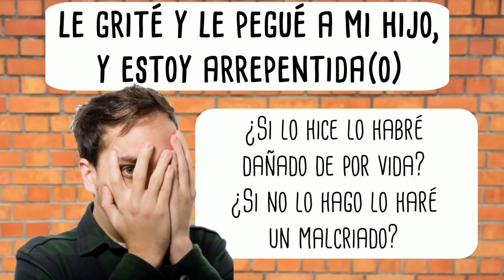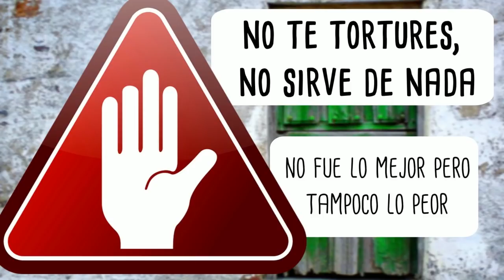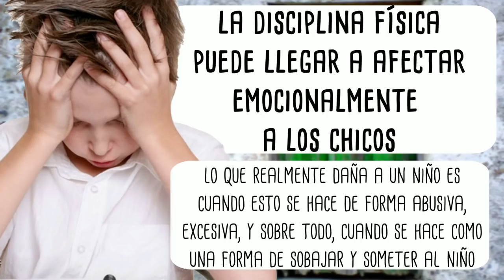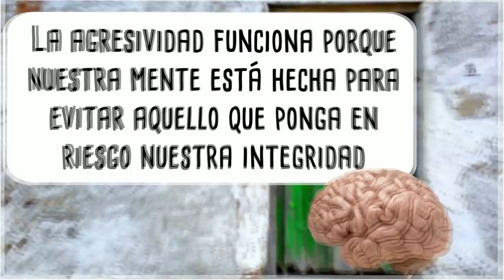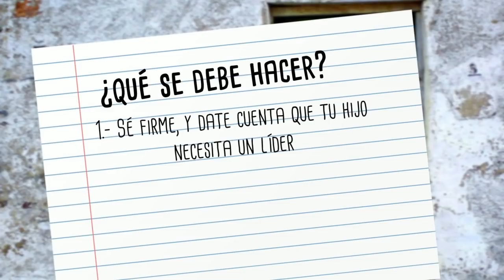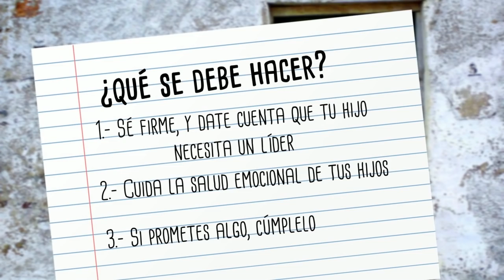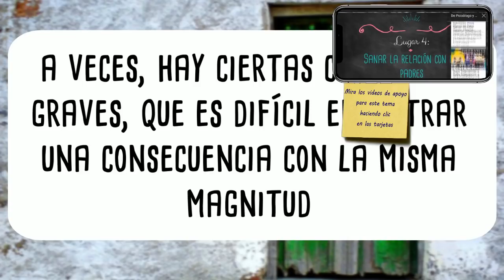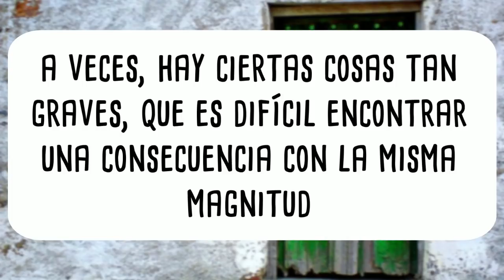Le grité y le pegué a mi hijo, y estoy arrepentida(o), ¿qué puedo hacer?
Afortunadamente cada vez son más los padres y madres que aplican la regla de oro: "Trata a los demás como quieras ser tratado". Por lo que evitan utilizar el dolor y la intimidación como método disciplinario. Sin embargo, suele suceder que la conducta de sus hijos es tan grave, o que la renuencia a portarse bien es tan persistente, que se les acaba la metodología y recurren al viejo método del dolor y la intimidación. En este te explicaré, ¿qué puedes hacer y que debes entender si por cualquier razón necesitaste recurrir a los gritos o a los golpes?